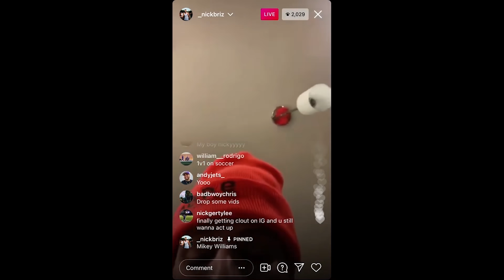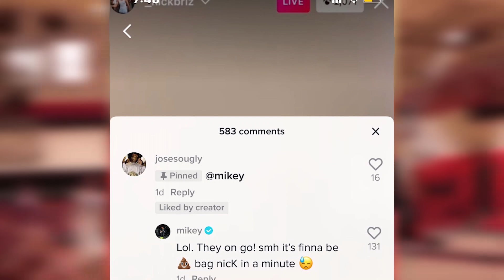Mikey Williams INSULTS Nick Briz On Instagram